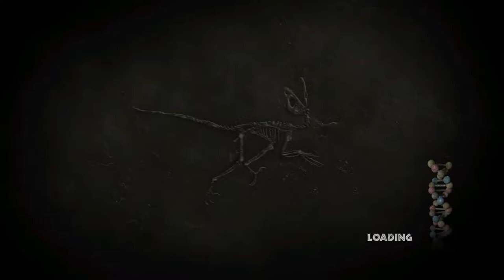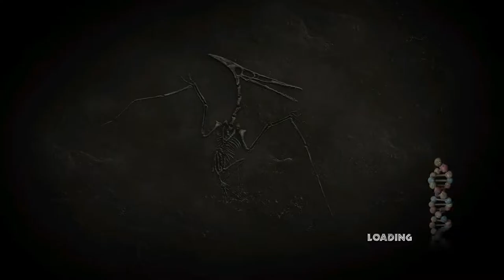HAIRYSAURUS | lets play Jurassic park the game episode 2 | The cavalry part 2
Rollercoasters! Harrasaurus'! Oscar holding an invisible gun! Hello everyone, and here is part 2 of episode 2 of Jurassic park the game, by the time you're seeing this I am currently on holiday and will be back in 5 days, I have one or two more scheduled parts ready after this upload goes live, so you'll have content even whilst im away!